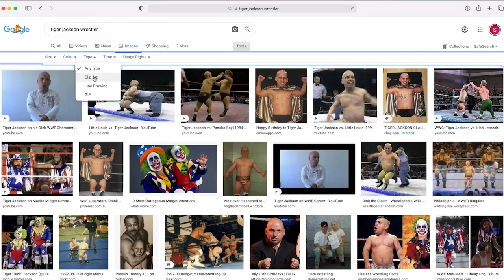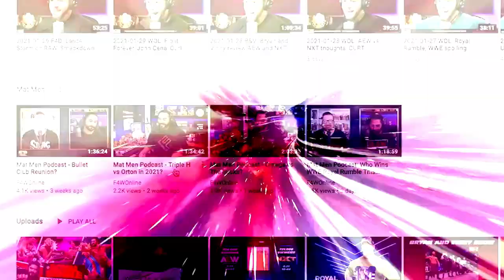Picking on Booger: Bryan & Vinny & Craig Show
Bryan, Vinny, and Craig all have thoughts on a Bastion Booger-Razor Ramon match that took place on a November 1993 edition of Raw. [September 27, 2022]